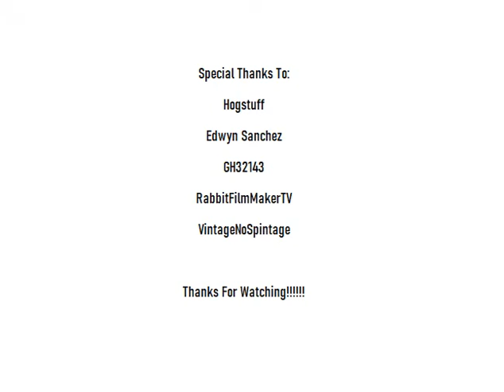ABC/CBS/NBC/FOX Split Credit Block Party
After a long hot summer. well. the aftermath of it all. enjoy the video